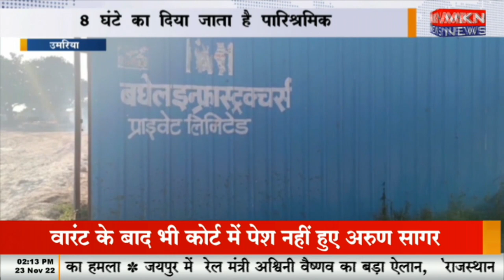उमरिया - नियमों की उड़ाई जा रही धज्जियां, 8 घंटे का दिया जाता है पारिश्रमिक